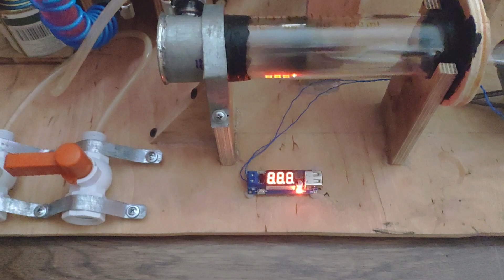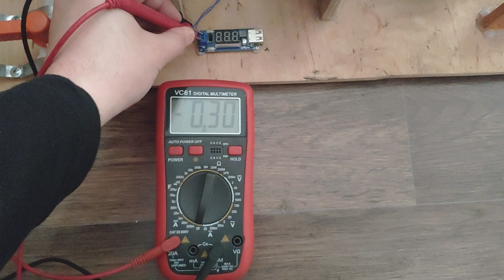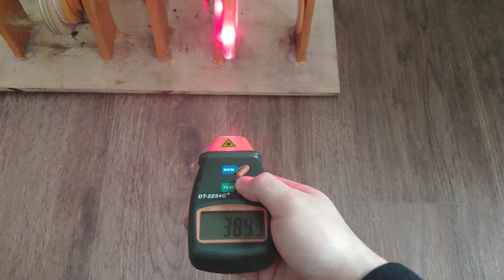Двигун Стірлінга гама конфігурації, з генератором. Gamma Stirling engine with generator.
Двоциліндровий двигун стірлінга з генератором для заряджання пристроїв через USB.
Two-cylinder Stirling engine with a generator for charging devices via USB.